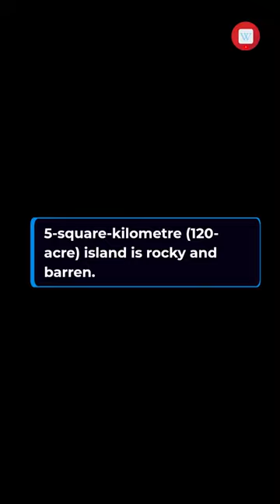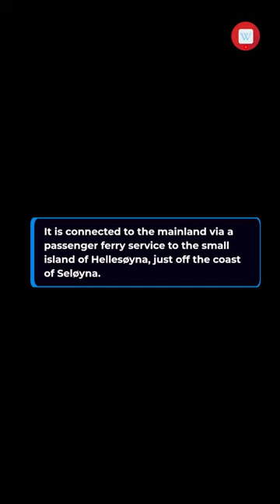Hernar Shorts wikipedia youtubeshorts facts fact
Hernar

Hernar is an island in Øygarden municipality in Vestland county, Norway.  It is one of the northernmost islands in the Øygarden archipelago.  The 0.5-square-kilometre (120-acre) island is rocky and barren.  Most of the settlement is in one cluster on the southwestern part of the island along the small harbor area.  The eastern third of the island is uninhabited.It sits in a cluster of mostly uninhabited islands, about 3.5 kilometres (2.2 mi) north of the island of Seløyna, the northernmost large, populated island in Øygarden which is connected to the mainland by a series of bridges.  Hernar has about 15 permanent inhabitants and many holiday cabins. It is connected to the mainland via a passenger ferry service to the small island of Hellesøyna, just off the coast of Seløyna.  The ferry service is operated by Bergen Nordhordland Rutelag.

Hernar wikipedia facts fact This video generated Wikipedia by Bot, Sorry for the irrelevant picture or video